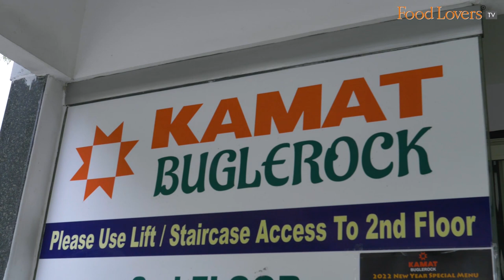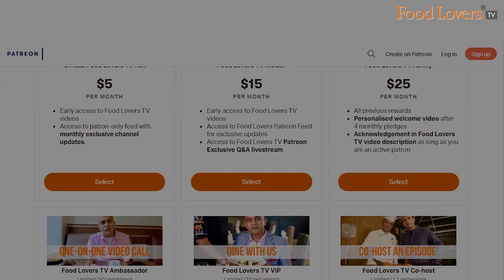Tasting The Popular JOWAR BHAKRI Meal At KAMAT BUGLE ROCK, Bengaluru! Jolada Rotti, Ennegai, Holige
What I find most appealing about a good North Karnataka meal is its balanced approach when it comes to nutrition, the meal components, both raw and cooked, dishes that complement and contrast, not just in taste and textures, but also in the warming and cooling impact that they have on the body. A good representation of this culinary ethos is the jowar bhakri meal served at Kamat Bugle Rock in Basavanagudi. Part of the Kamat Yatri Niwas group that first brought North Karnataka cuisine to Bengaluru in a restaurant format, this 17-year-old eatery serves a satisfying jolada rotti oota, albeit with flavours slightly tweaked to better suit the palate of this South Bengaluru suburb. Hope you enjoy this watch. Take care; stay safe and strong. Happy eating!

Jowar Bhakri Meal
Rs. 260 (usd 3.46) for special meal (includes holige, mirchi baji, ice cream and beeda), Rs. 195 (usd 2.6) for  regular meal
8/10

Happy Eating!

TIMINGS - lunch - 12 to 4pm, dinner - 7 to 11pm

A/c name: Hospitality Initiatives India Pvt. Ltd.
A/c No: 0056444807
IFSC code: CITI0000004
Bank: Citibank N A
Branch: M G Road, Bangalore, Karnataka, India

Tuhina Roy
Caleb Rayapati

Members of Food Lovers TV Family Tier on YouTube Community:
Nilesh D’Souza
Akshay Kamath
Vamshi Chindalru